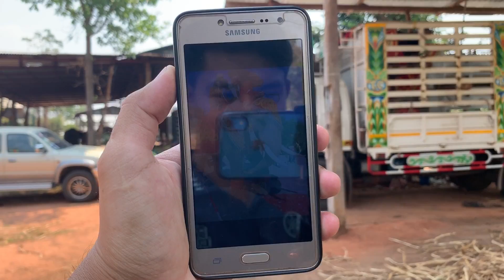Amazing พบช้างสีประหลาด elephant